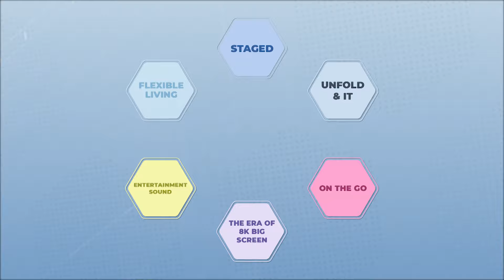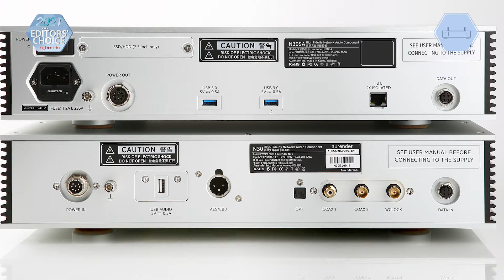Editors' Choice 2021 - Aurender N30 SA - Music Server của năm